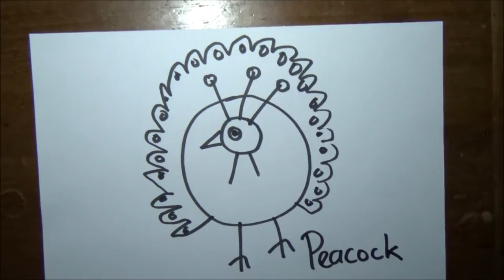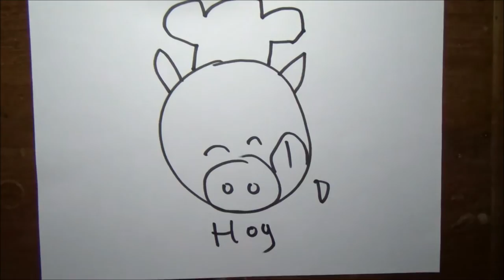Easy Drawing 4 Kids # 4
Easy drawing lessons to draw: Ladybug, Peacock, Frog, Rabbit, Panda, Crab, Tadpole, Duck, Skunk, Lamb, and Hog.